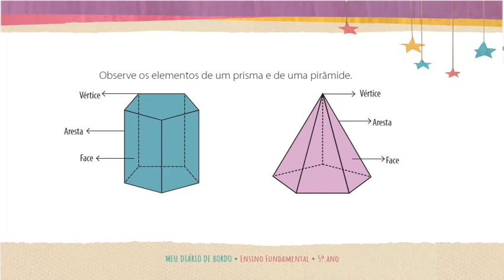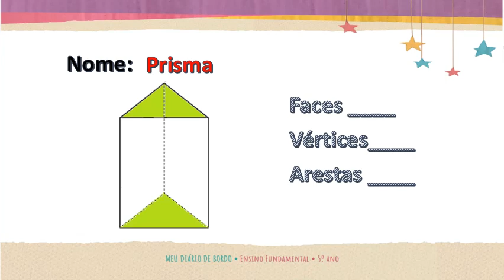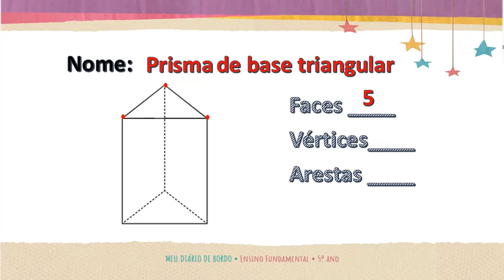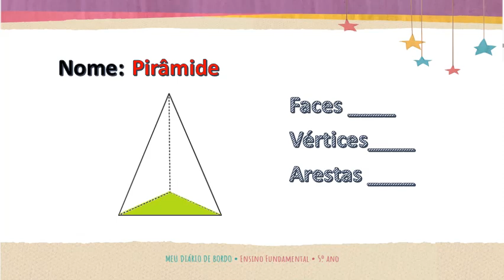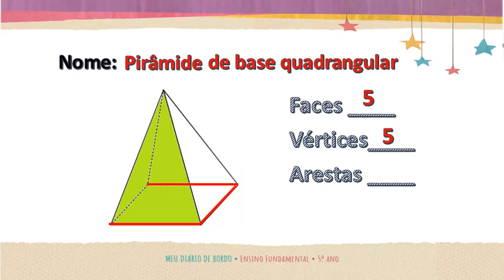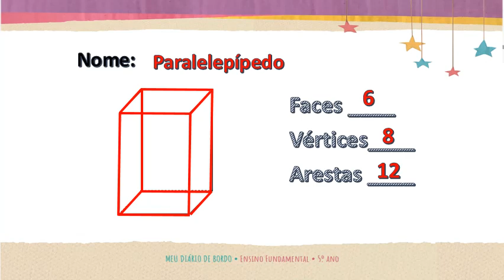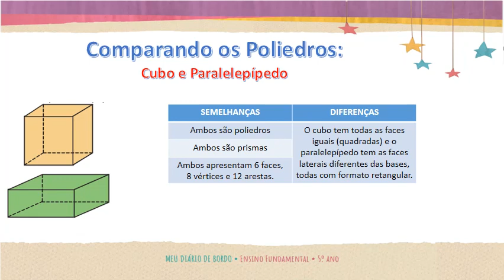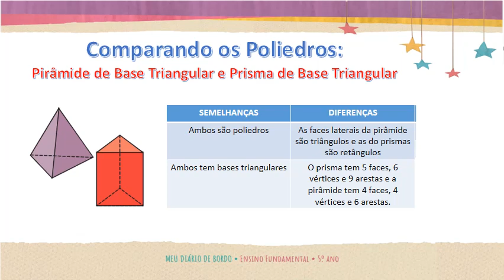Matemática 5ºAno - Prismas e Pirâmides: Faces, Vértices e Arestas - 14/07/2020